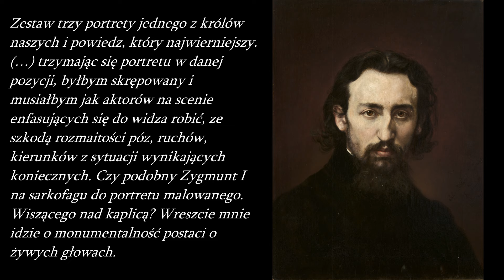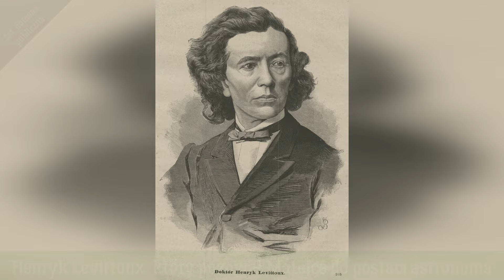Kto jest na obrazach Matejki?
Matejko słynie jako twórca obrazów historycznych. Ale wcale nie malował na nich historycznych postaci... Ostrzegamy: nigdy nie spojrzycie na te dzieła tak samo.

Autor testu: Herbert Gnaś,
Lektor: Edgar Hein
Montaż: Tomasz Sowa

Bibliografia:
1. J. Augustynowicz, Wspomnienia z lat dziecinnych, „Rocznik Kolbuszowski”, nr 3/1994.
2. A. Janczyk, Galeria portretów w „Hołdzie pruskim” Jana Matejki, „Spotkania z zabytkami”, nr 2/2009.
3. A. Janczyk, Jan Matejko, wawel.krakow.pl, dostęp: 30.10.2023.
4. E. Łepkowski, Mikołaj Kopernik w twórczości Jana Matejki, „Studia Warmińskie”, nr IX/1972.
5. H. Słoczyński, „Eros w rozpaczy” czy sumienie narodu. Stańczyk na balu u królowej Bony Jana Matejki, „Historyka”, tom XXXIX/2009.
6. K. Sroczyńska (red.), Matejko. Obrazy olejne. Katalog, Arkady, Warszawa 1993.
7. M. Treter, Matejko, Książnica Atlas, Lwów-Warszawa 1939.